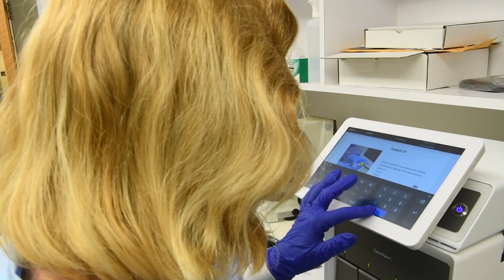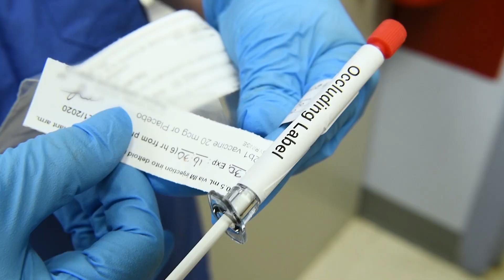Maryland Medicine Front Line News July 24, 2020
This week we have an update on the the Pfizer and Moderna vaccine trials being conducted by the Center for Vaccine Development, and a segment about the comprehensive care provided by the University's drug and alcohol abuse treatment center in West Baltimore.